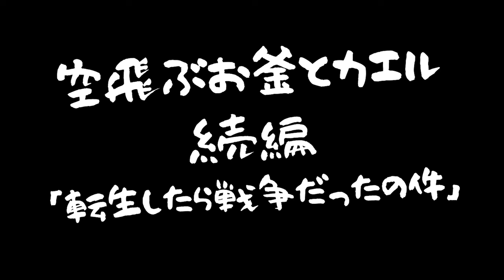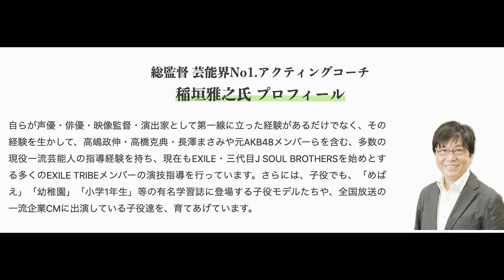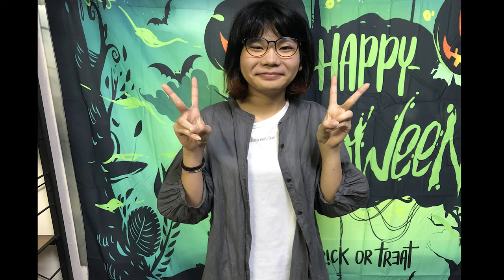【FRD presents 出るFM！稲垣雅之の「声優やっちゃえ！アニメ球！」】Vol.30 転生したら戦争だったの件@2021/4/13